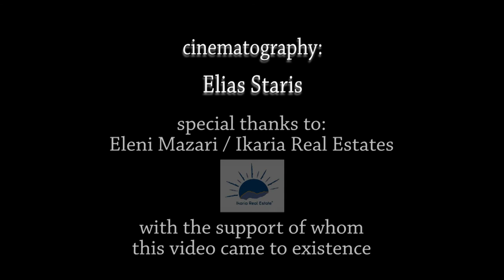Fly Ikarus Die Young - Ikarian Timelapse (a timelapse in Ikaria Island)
A timelapse with shots taken between 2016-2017 in the following places in Ikaria: Eudilos, Agios kirikos, Raches, Agios Polykarpos, Armenistis, Nas.
Special thanks to Eleni Mazari and Ikaria Real Estates for the support!